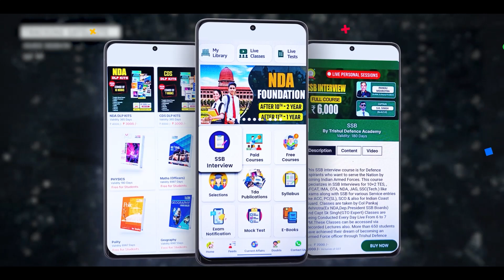What Should be Your Hobby for SSB Interview | How to Develop Hobbies for SSB | SSB Coaching in India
What Should be Your Hobby for SSB Interview | How to Develop Hobbies for SSB | SSB Coaching in India | SSB Interview Coaching in India | Trishul Defence Academy | SSB Coaching in Allahabad | SSB Classes | Online SSB Coaching

Features:
🎯Daily Live Classes
🎯Video Lectures
🎯Online Test Series
🎯Daily Quiz
🎯PDF Notes
🎯Defence Updates